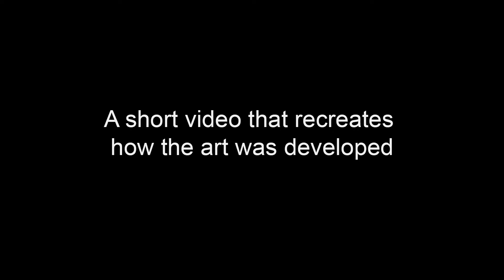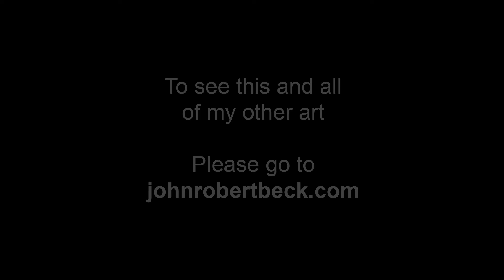Progressive Intervention - Art by John Robert Beck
This abstract art was created in 2008. Progressive Intervention is a companion piece to Ocean Fire. The art was also created with the two-panel look.